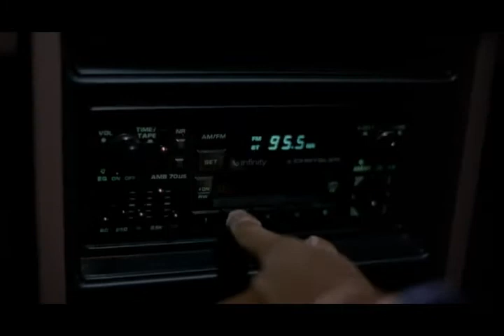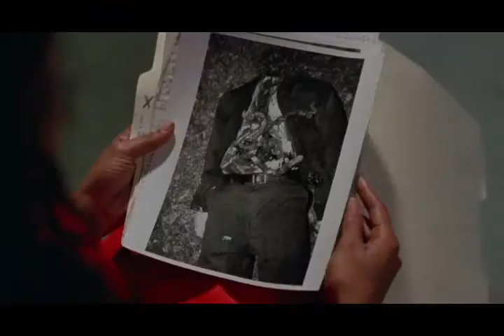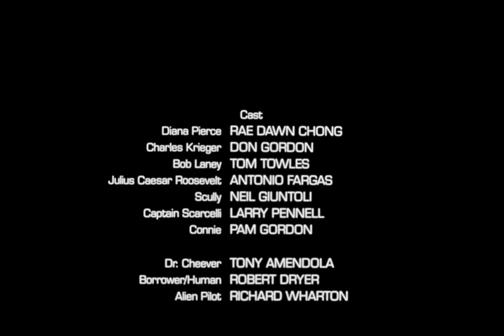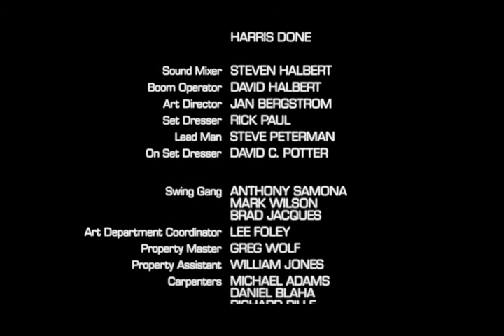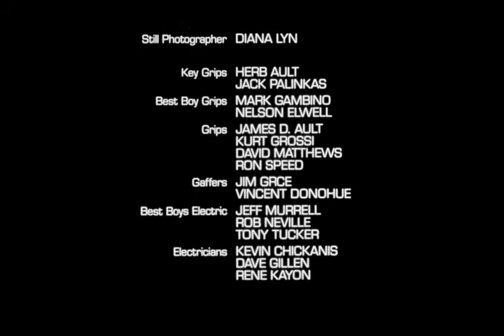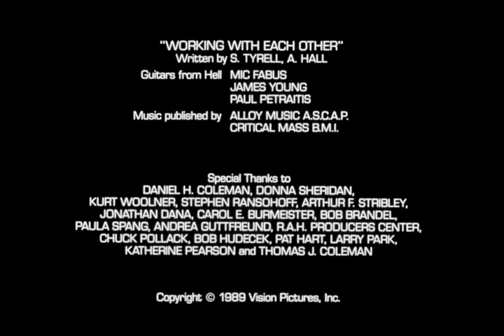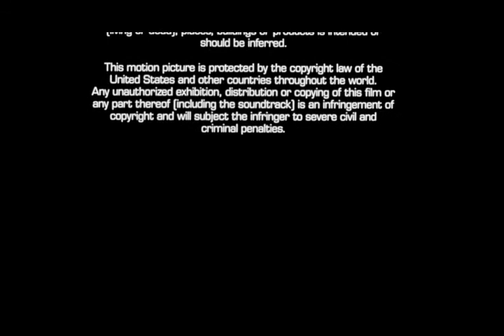The Borrower 1991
Classic comedy horror sci fi.